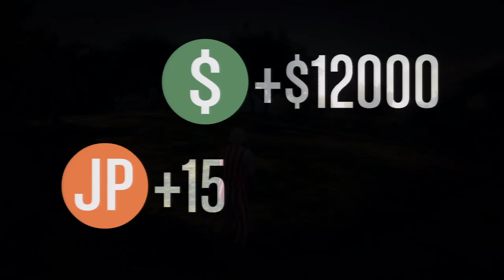Mission/ GTA 5 online